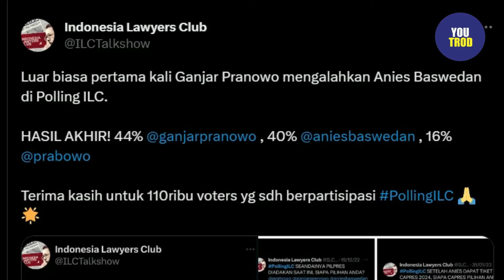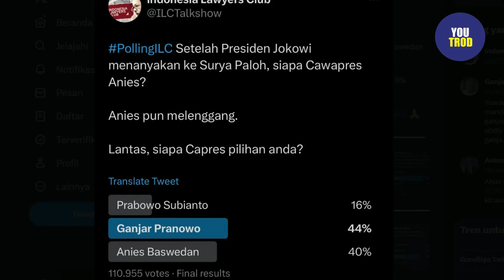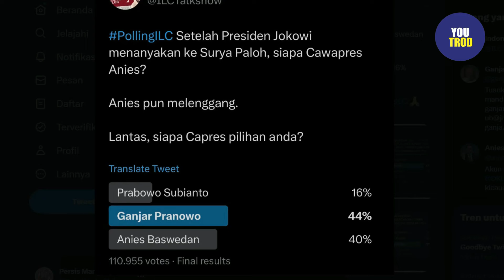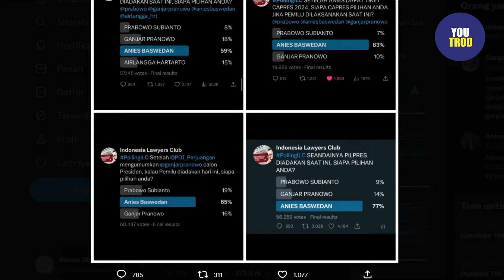INTRIK QODARI KEMBALI INGIN JATUHKAN ANIES